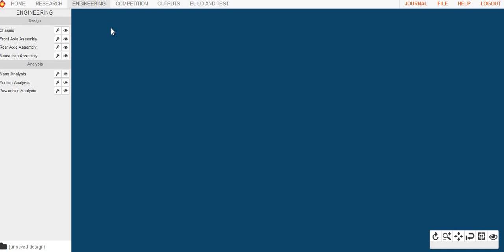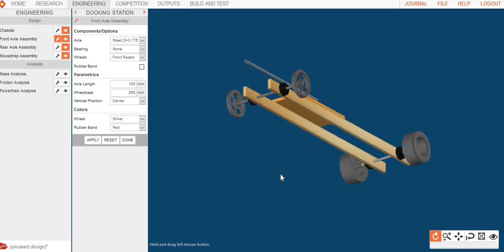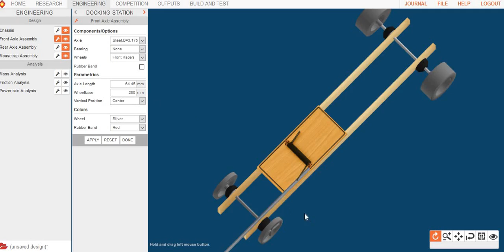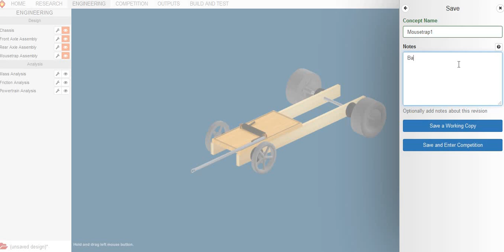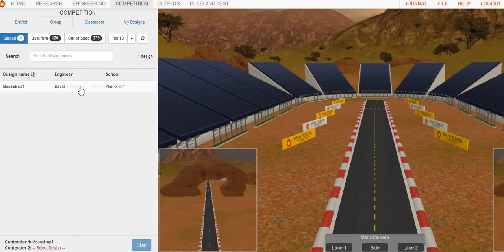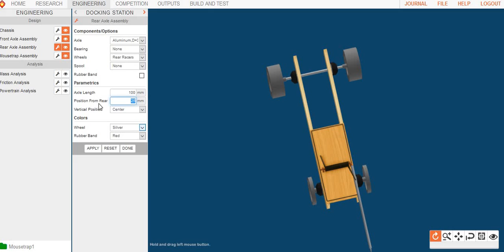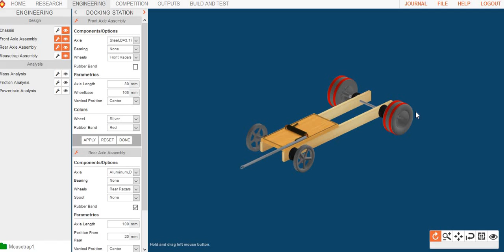Whitebox Learning - STEP1: Engineering Design Overview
This is a brief overview of how to use the design tool in the Whitebox Learning application.